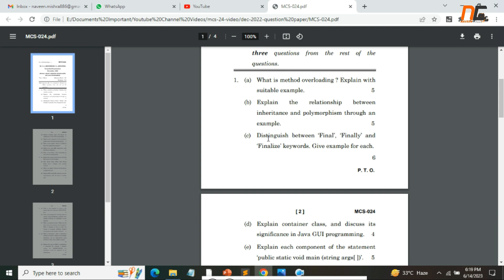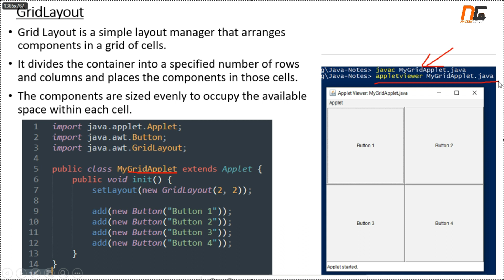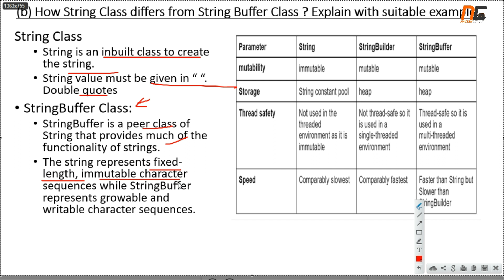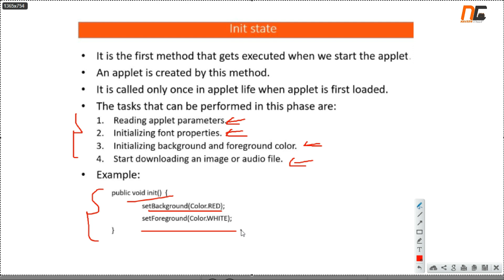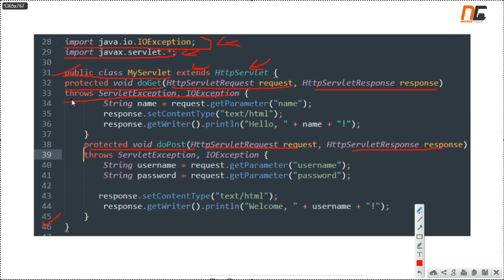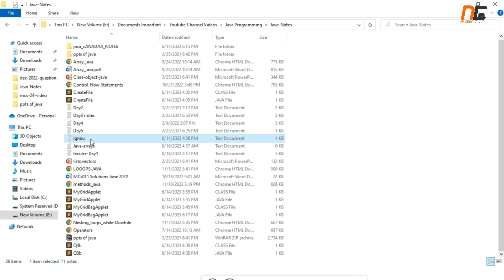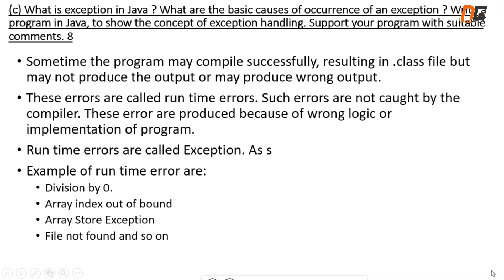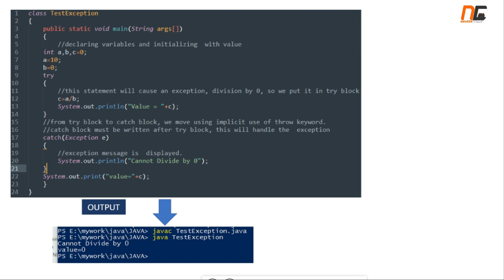MCS024 | Dec 2022 Part 2 | Q2,Q3 All Part Answers | IGNOU BCA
In this video tutorial, i will solve the mcs024 December 2022 ignou exam paper. i will solve question 2 and Question 3 all parts of 40 marks. I will explain the questions in hindi.

This is the Part 2 of 3 videos of DECEMBER 2022 MCS-024 - OBJECT ORIENTED TECHNOLOGIES
AND JAVA PROGRAMMING

The next video will soon be uploaded holding other questions solution.

2. (a) Explain the usage of Grid Layout and Grid Bag Layout in a Java Applet. 5

(b) How String Class differs from StringBuffer Class ? Explain with suitable example. 5

(d) Explain GET and POST methods of servlet programming, with the help of suitable code. 5

3. (a) Write a java program to create a file named ‘ignou-txt’ and write ‘Hello IGNOU’ in it. 6

(b) Write a java program for ‘writing output on console’ using PrintWriter( ) method. Give suitable comments for readability of your program. 6

Write a program in Java, to show the concept of exception handling. Support your program with suitable comments. 8

Link to start the whole series of java programming mcs24

Tips to clear your exam and study better:
1. notebook use karo, screenshot lo video k tan ki tum question samajh k khud implement kar sako
2. apne doston k saath mil k question solve karo tan ki agar kahi fas jao toh ek dusre ki madad kar sako
3. agar aap pura video nai dekhna chahte toh mei aapko suggest karunga k video  1.25x or 1.5x speed par dekhe.
4. Shaant mann aur dridh nischay k saath padhna shuru karo, agar koi mushkil ho toh comment kar k mujhse puch lo.